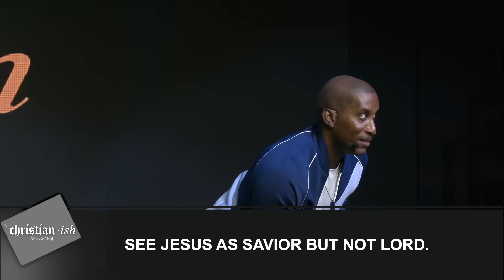Settling Season is Over // Christian-ish // Dr. Dharius Daniels